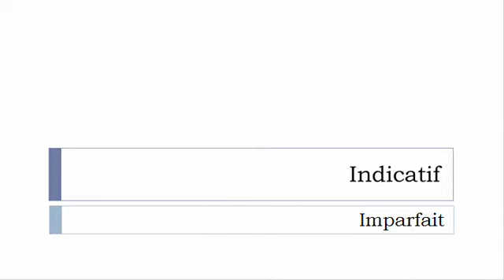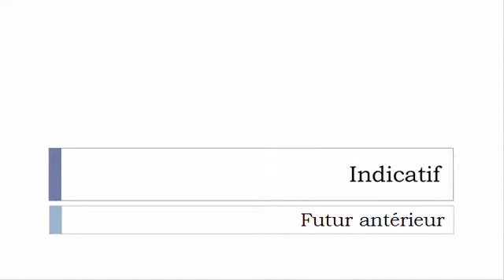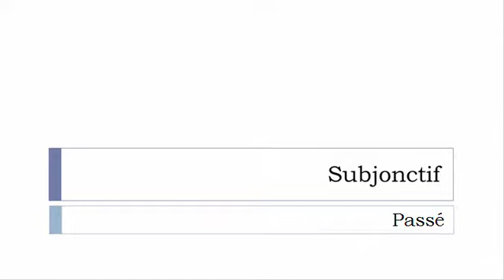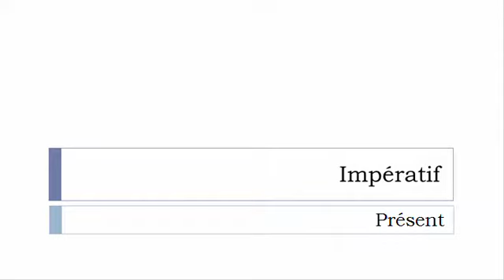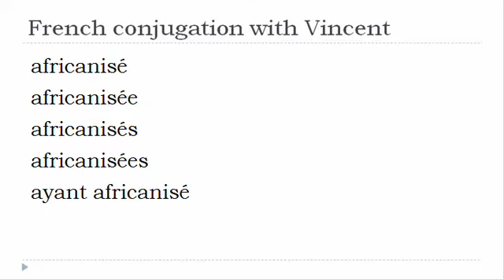French verb conjugation = Africaniser